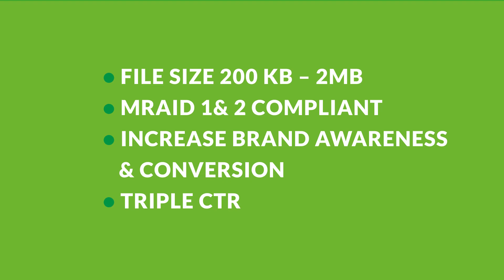Video Playable Ads – How It Works